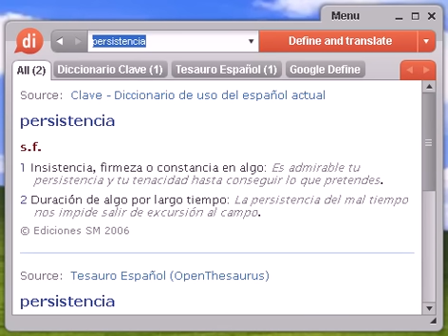Definición de persistencia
persistencia, diccionario, define, definir, significado, español, castellano, Dixio, persistencias